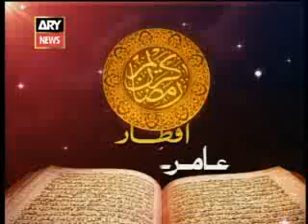ISHTIAQ BAIG INTERVIEW WITH DR. AMIR LIAQUAT ARY NEWS IFTAR AMIR K SATH PART 6